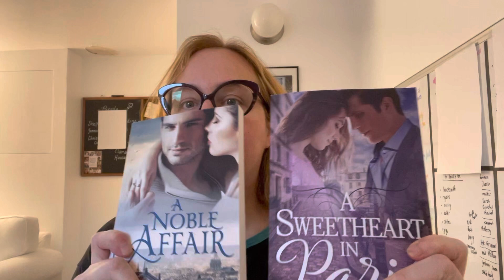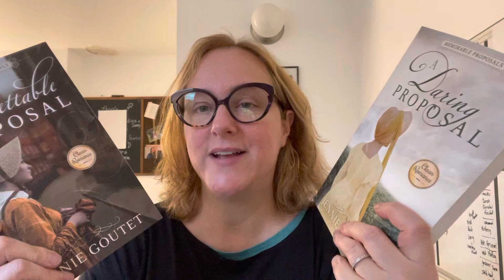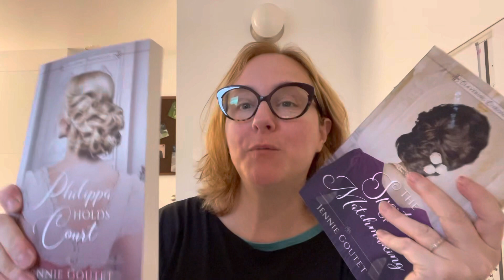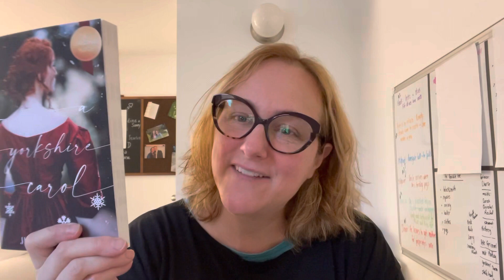My books : what’s out, what’s coming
Here you have it all - my three books that will not appear on YouTube but are available at your local library), my 9 books that are out on YouTube so far, and my upcoming new releases.

Next book up : An Amiable Foe, coming March 25th.

Why listen to audiobooks? Technology is constantly changing but stories are timeless. Aren't we all seeing the negative effects of scrolling through social media on our concentration and mental health? But audiobooks are not like that. They're a great way to pass the time, improve your concentration, and you're sure to feel satisfied at the end of it. Give mine a try!